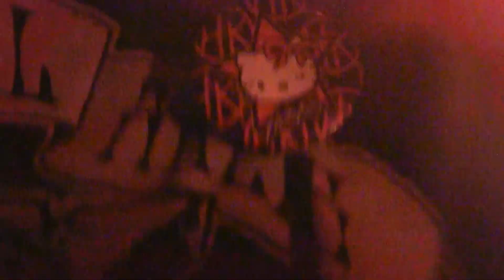Pet Duo @ Fabrik-Code 076 10/12/2012 (live)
Pet Duo rocks down Fabrik.